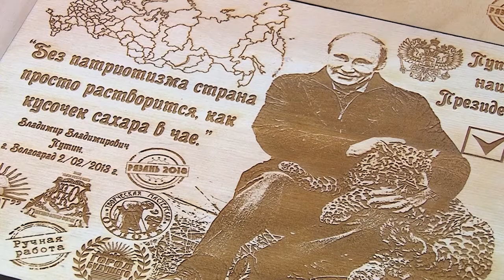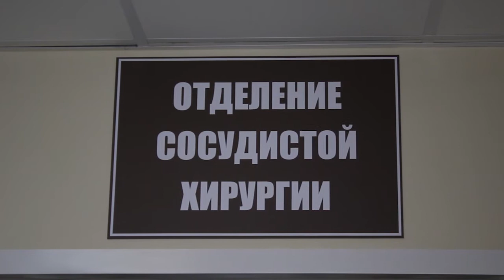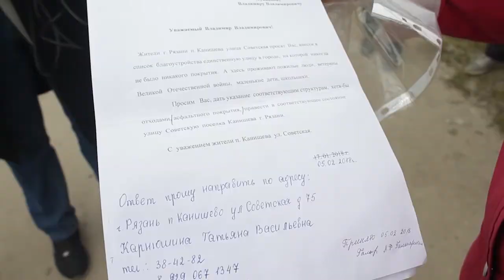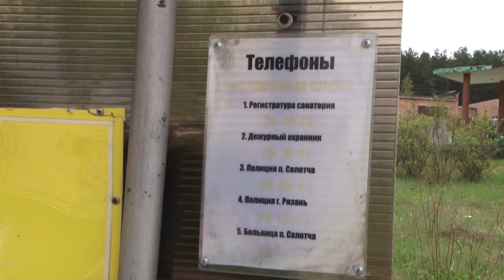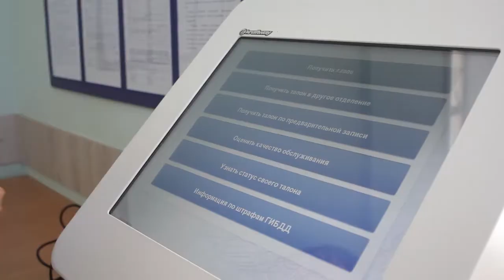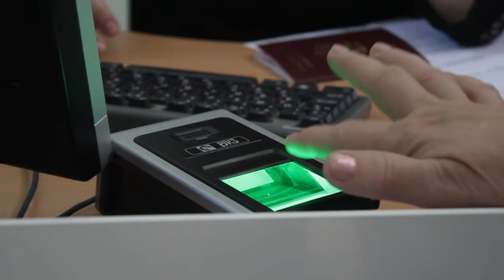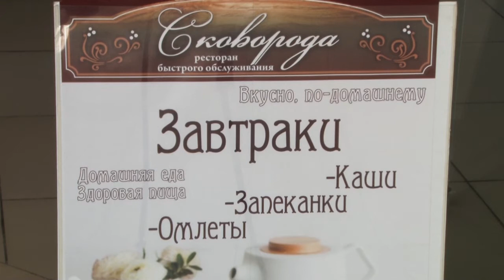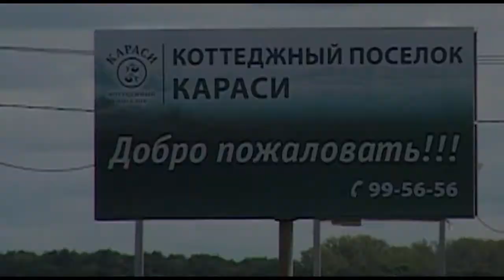Неделя города - новости Рязани 01.06.18